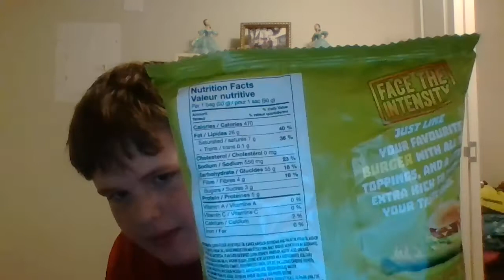Angry Burger Takis Taste Test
In Todays video I give Takis another try to see if they can follow through with there flavouring